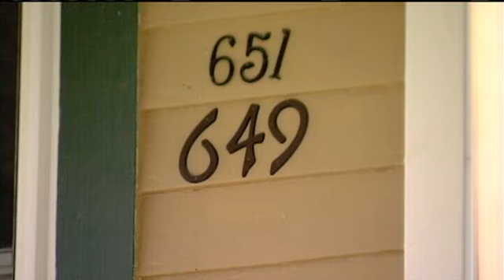Victim's Father Responds To Ross Sentence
CEDAR RAPIDS, IA (CBS 2/FOX 28) -- An Eastern Iowa man convicted of murder heard from his victims' loved ones on Friday.

20 year old Tajh Ross shot and killed 19 year old Latasha Roundtree as she was on her way to a party in 2012. Roundtree, a former Washington High School basketball star, was a passenger in a car when Ross shot her.

A judge found Ross guilty of the murder in August. Friday, he received the mandatory minimum - life in prison with no chance of parole.

Members of both Tajh's and Latashas family were on hand in the courtroom Friday. As Tajh was led away in handcuffs, Roundtrees family says tonight they finally have some closure.

It's finally over with, says Reginald Williams, Latashas Father. I can move on with my life, my kids can move on with their life.

The trial originally got underway back in July. Multiple witnesses were brought to the stand over two weeks to testify. Several of them placed the gun in Tajh's hand the night of the shooting.

Tajh's admitted he had the gun, but says it went off accidentally. This was a bench trial and there was no jury, so it was up to the judge to make the final call. That final call was a guilty verdict on first degree murder.

The defense made a motion for a new trial which was denied.

Williams says he's happy with the verdict, but knows it won't bring Latasha back. He says an interaction the other day with a young boy in the neighborhood shows how much she's still missed in the community.

He stopped me and he was like 'Mr. Williams, will I see Tasha again? Williams says. I said if you be good, and you go to heaven, Tasha will be there to buy you some ice cream."

Ross was also sentenced to 10 years for intimidation with a dangerous weapon and 5 years for going armed with intent. Those charges will run concurrently.